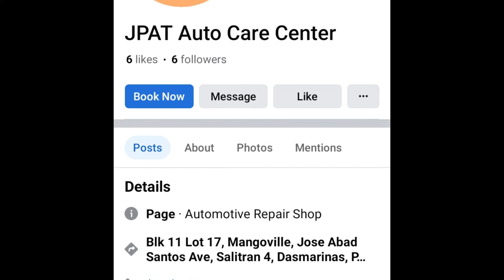TANGGAL ANG FRONT CHIN NG PICANTO KO || Sugod sa JPAT CAR CARE CENTER